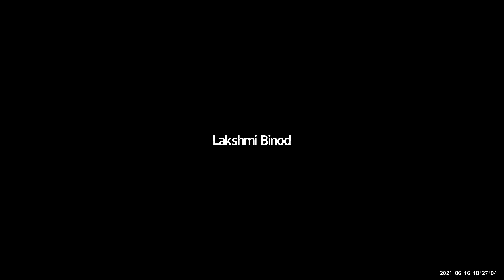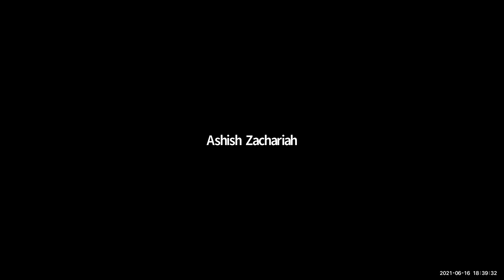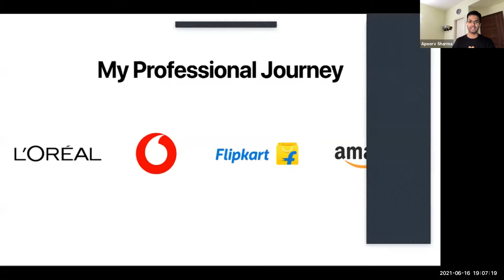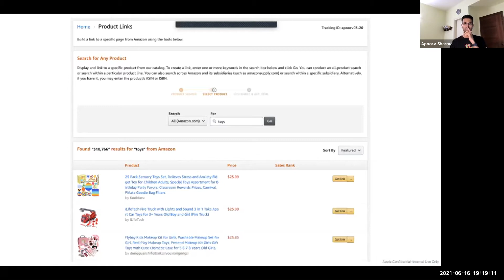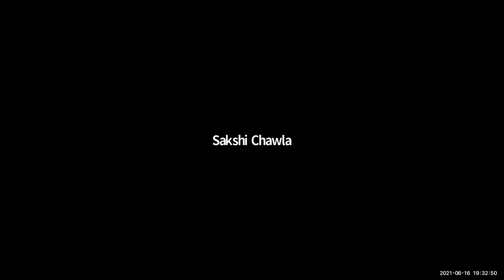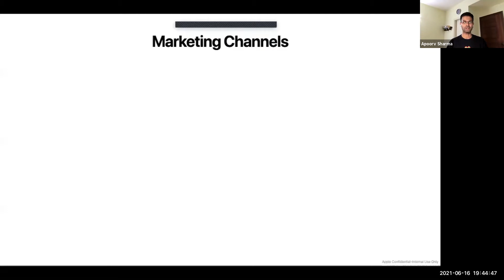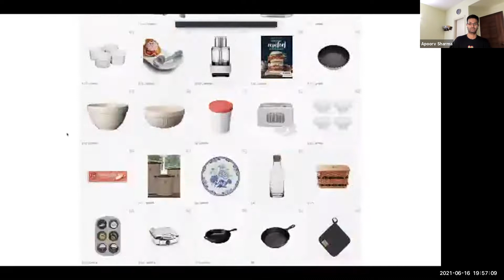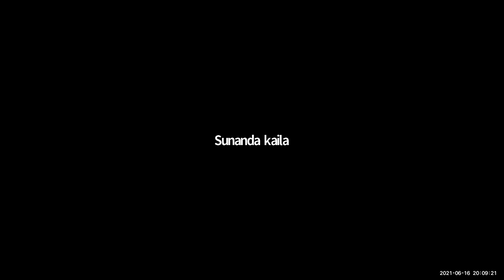{upGrad Rise} Amazon Associates - Part 1